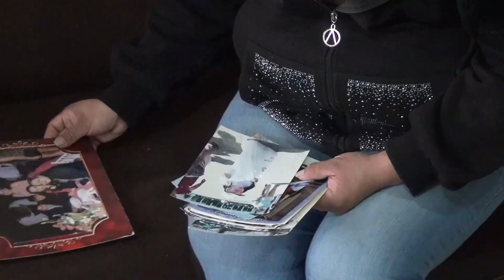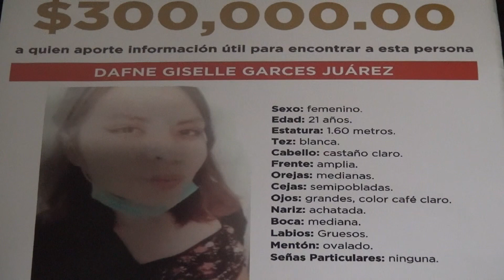Madre vende tostadas estilo Jalisco para seguir buscando a su hija desaparecida